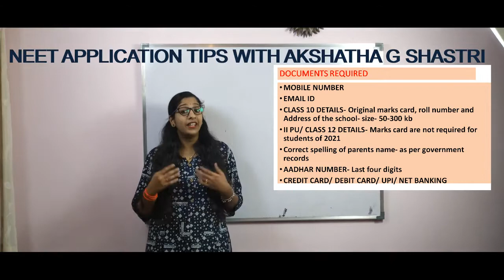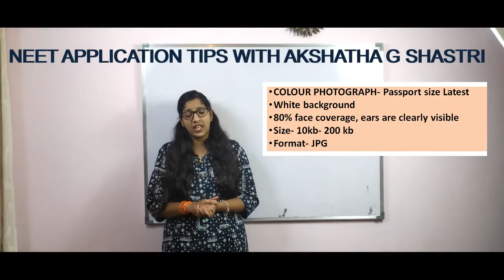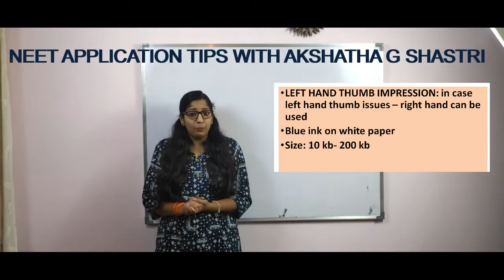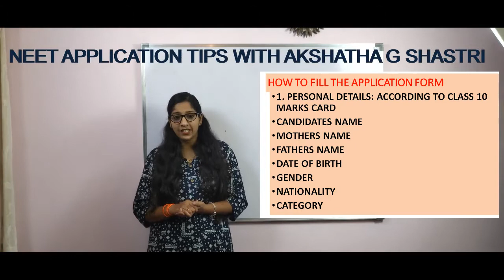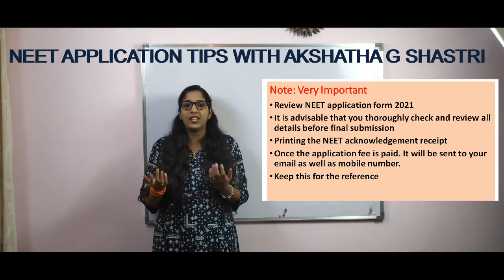GUIDELINES TO FILL NEET 2021 APPLICATION FORM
TIPS TO FILL APPLICATION FORM